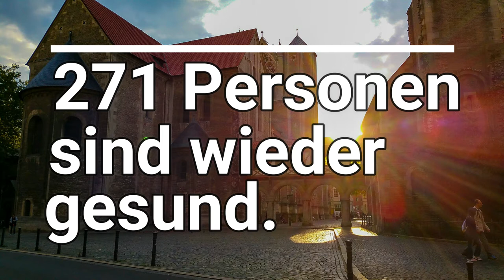Aktuelles aus Braunschweig, 7. Mai 2020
Aktuelle Zahlen zum Thema Corona in der Stadt Braunschweig.

Stand der Information: 9:00 Uhr, 7. Mai 2020
Quelle: Stadt Braunschweig,

Weitere Informationen:

Weltweit gemeldete Covid-19-Fälle auf dem Dashboard der Johns Hopkins University, Baltimore, Maryland, USA: